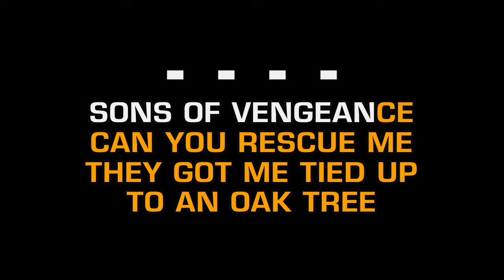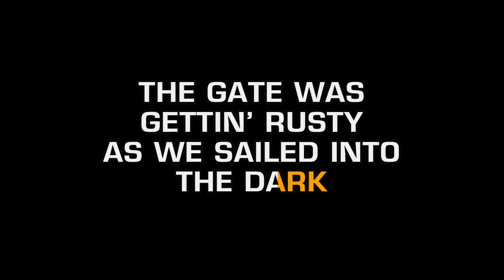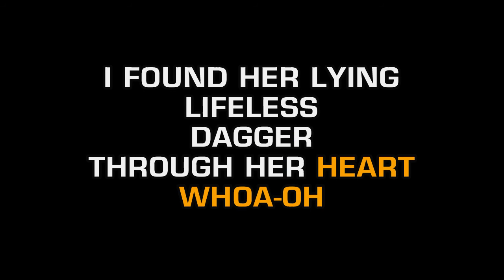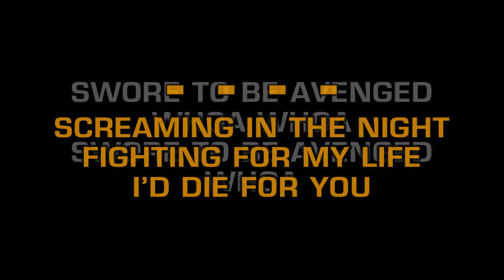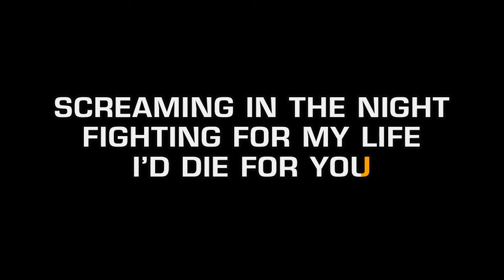Krokus - Screaming In The Night (Karaoke EZ Sing)